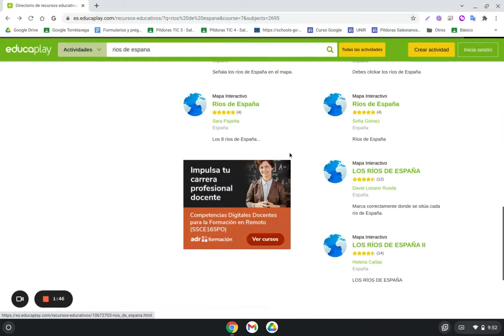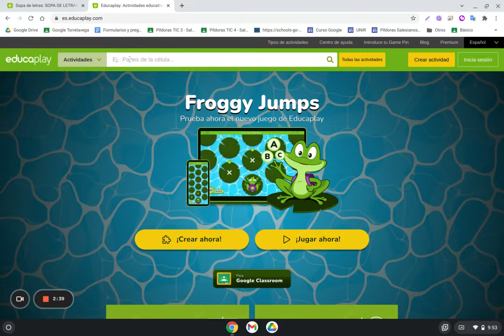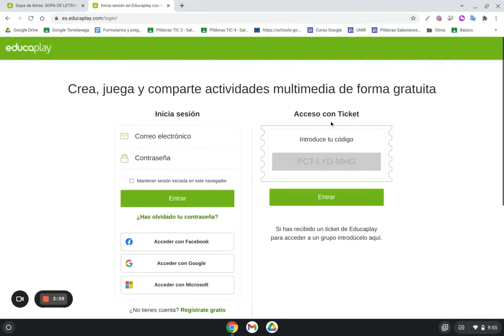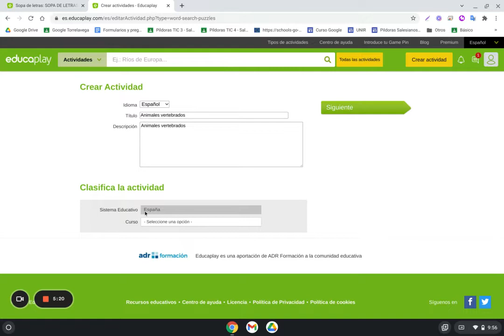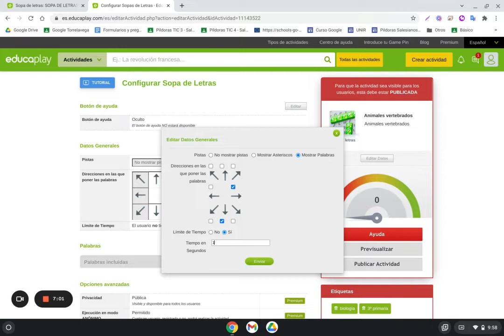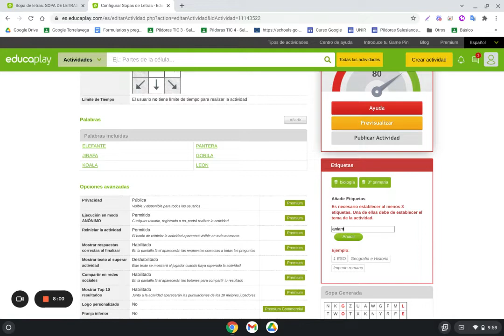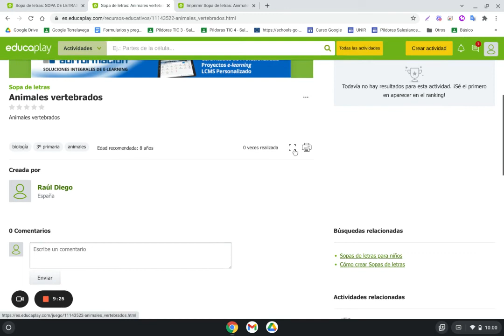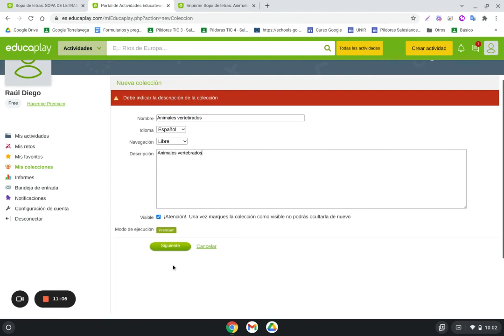Educaplay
Tutorial de Educaplay.